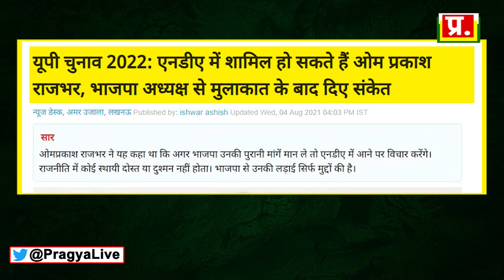राजभर बीजेपी में जाएंगे या सपा में ? एक फूल दो माली | Om Prakash Rajbhar May Join Nda Again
राजभर बीजेपी में जाएंगे या सपा में ? एक फूल दो माली |

Om Prakash Rajbhar May Join Nda Again